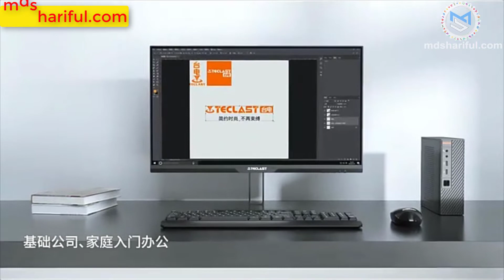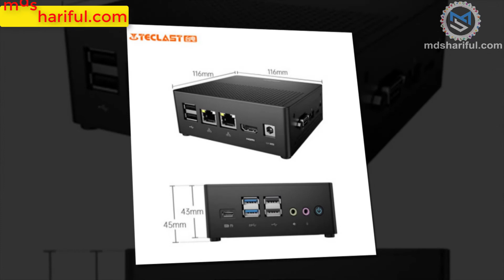Teclast LingLong M Review Mini PC With Intel Celeron N5095 | mdshariful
Today we discovered a new high-energy mini PC called Teclast LingLong M that options Intel Celeron N5095 processor.
This minor mini PC of solely 0.6 liters of quantity is much like the Beelink U59 that we noticed a couple of weeks in the past in an evaluation of the place the processor energy is identical, and we will take it as a reference. This tiny PC presents us the likelihood of putting in two RAM modules in its DDR4 slots, and for storage, we will mount a 2.5″ SATA3 drive or, if we would like, an M.2 PCIe 2280 disk. We even have a COM port on one facet, which is uncommon and helpful for some technical use.
A mini PC is legitimate for many regular or industrial duties. It will be helpful if we'd like one thing economical to carry out workplace work and surf the Internet fluently.
Teclast LingLong M specs
This mini PC Teclast LingLong M mounts soldered on the board of the Intel Celeron N5095 processor manufactured in 10 nm. A chip with four cores and four threads of execution that attain as much as 2.9 GHz. On the graphics facet, we have a built-in Intel UHD Graphics GPU appropriate with VP9 and h.265 video codecs as much as 4K@60fps. This {hardware} permits us to play accessible 3D titles, run many emulators, eat 4K multimedia and use functions at the house.
In the RAM reminiscence part, we've two SO-DIMM DDR4 slots for as much as 2666 MHz with help for as much as 32 GB. We have an SSD M.2 PCIe disk inside the storage part. We even have a SATA3 port with the house for a 2.5″ drive that we will mount within the inner case.
Other specs
Regarding wifi connectivity, it consists of an M.2 module with dual-band wifi AC and Bluetooth 4.2, which we will improve by altering the M.2 2230 card. In the connector space, we've 2 USB 3.0 ports, Four USB 2.0, a USB-C port with video output, an SD card reader, 3.5 mm audio jacks, and two Gigabit Ethernet ports.
In addition to 2 HDMI 1.Four and DP 1.2 video outputs that enable 4K@60fps video playback, giving a complete three simultaneous shows. If we purchase it with RAM and a storage unit, the working system will be Windows 10 or 11, and VESA help can be included to hold it on our monitor.